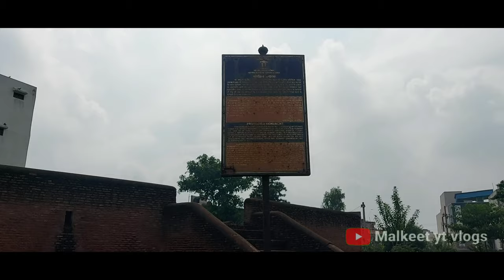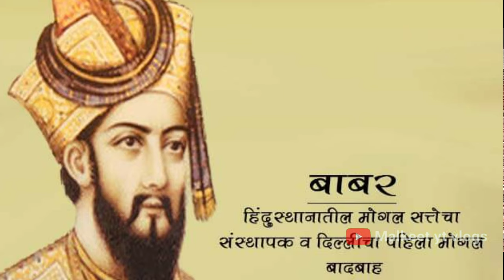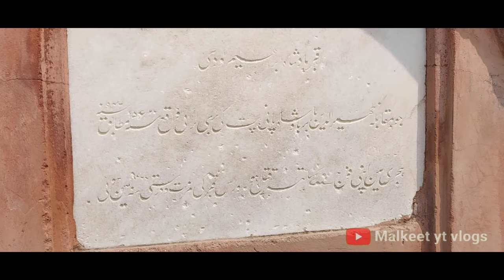ibrahim lodi || lodhi dynasty delhi saltanat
The tomb of Ibrahim Khan Lodhi is situated in a park, maintained by Panipat Municipal Committee. The tomb is situated near tehsil office, close to dargah of Sufi saint Bu Ali Shah. He was defeated and killed during the First Battle of Panipat, fighting against Mughal emperor Babur on 21st April, 1526. All that now stands at that place is a rectangular open grave on a high double-terraced platform approached by a flight of steps from two sides constructed in Lakhauri bricks. This grave marks the final resting place of the last Sultan of Delhi, Ibrahim Lodi. An inscription fixed in a niche, near the grave declares that this tomb was rebuilt during the British regime by the District Administration in 1867 AD.

بي بي سي بی بی سی پرشین پخش زنده تلویزیون بی بی سی bbc persian tv live bbc farsi radio live